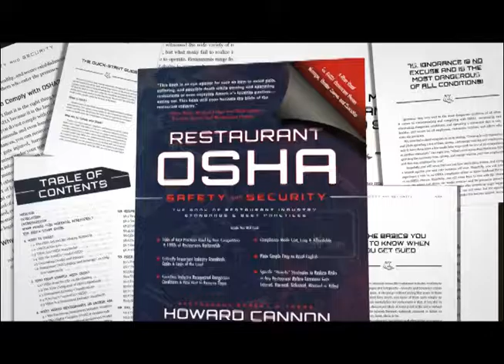Tools to make your people smile